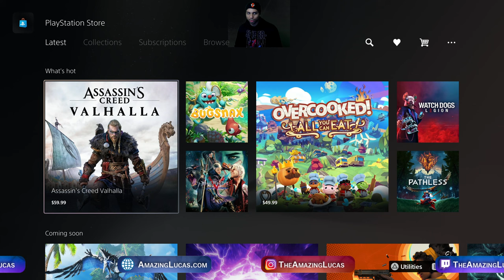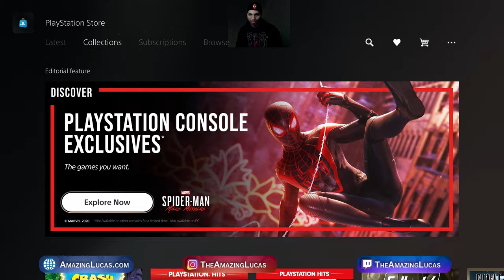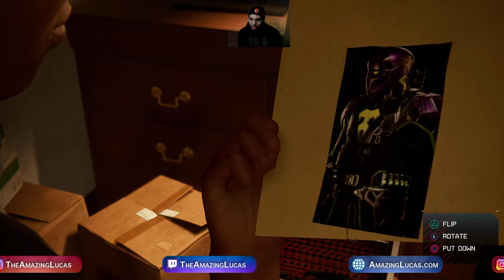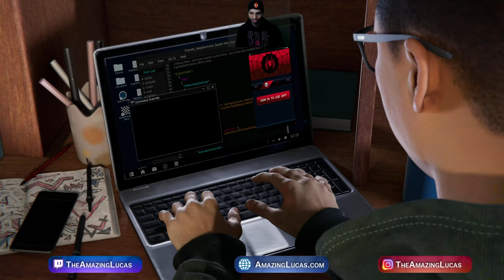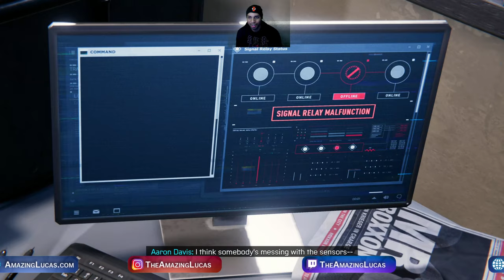Marvel's Spider-Man : Miles Morales - Part 1 - 4k 60f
Marvel's Spider-Man : Miles Morales - 4k 60f

B U S I N E  S S /S P E A  K I N G :